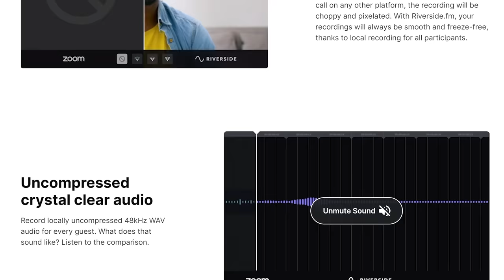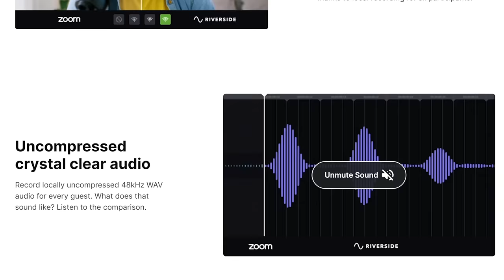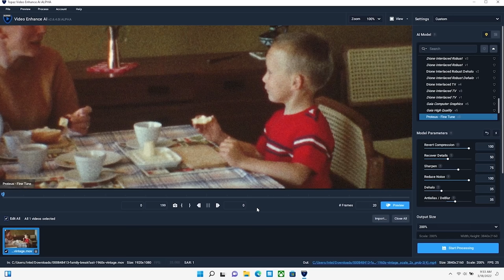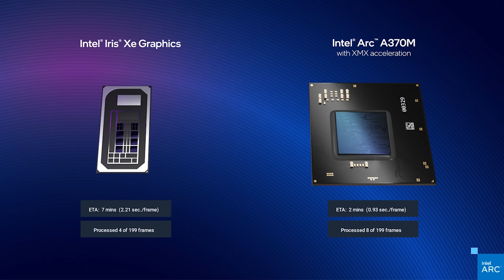Intel Said it's POSSIBLE 😱 - ARC GPUs for Creators? | feat. Tom Petersen [Part 1]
Me and Ben had a chance to chat to TOM PETERSEN from Intel and ask him questions about the new ARC GPUS, here's the conversation:

Media Engine Expansion Card video here:

- (Amazon) Paid Link*

Video produced by Lauri Pesur

0:00 Who is TOM PETERSON?
0:43 Sponsor Message
1:50 How are ARC GPUs different from Nvidia & Radeon?
3:46 New Encoders [Media Engines] in the ARC GPUs?
4:10 What is AV1...?
6:05 How Intel pioneers the tech of the Future
6:57 Is looking to the future make Intel be behind in the present?
8:10 Video Codec hardware acceleration support inside the ARC
10:12 What other software companies Intel is working with?
11:33 Any benefits going with Intel CPU + GPU?
13:46 Is ARC mobile GPUs more power efficient than competition?
15:57 INTEL DISCRETE MEDIA ENGINE PCIe Card?
20:20 Why Laptop GPUs first, where are desktop cards?